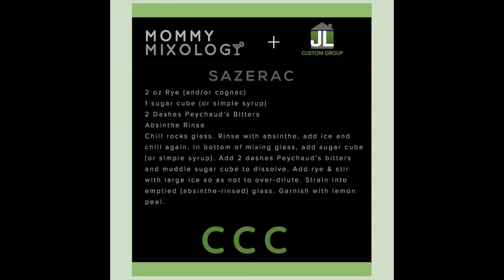CCC Sazerac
The classic Sazerac has its turn with the CCC. Cognac or no cognac, sugar cube or simple... so many options. But you can’t skip the Peychaud’s!